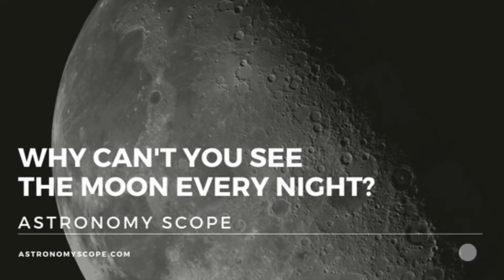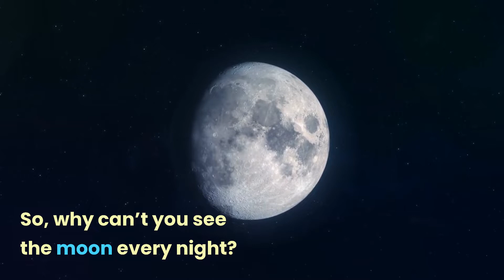Why Can’t You See the Moon Every Night? Let's Find Out...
🔭 Your donations make all the difference. Help me invest/test new astronomy equipment ➡️